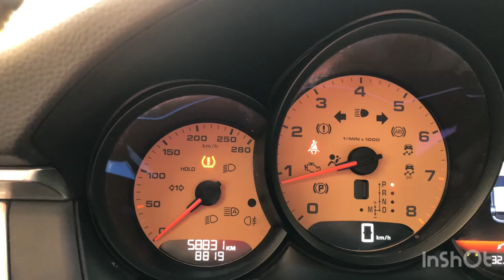اقوي عربيه suv porche